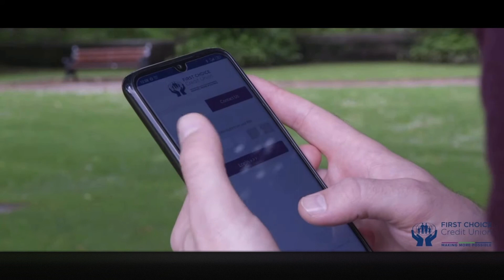First Choice Credit Union: Your Community, Your Credit Union.